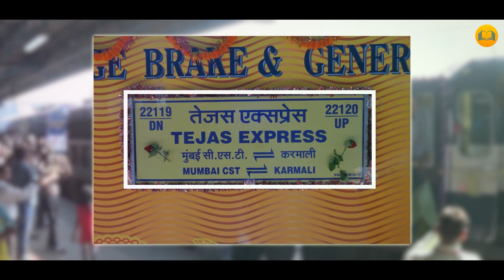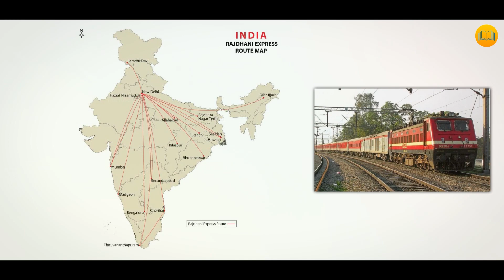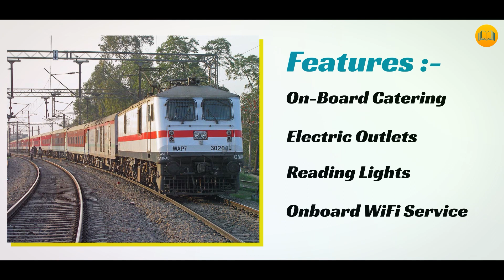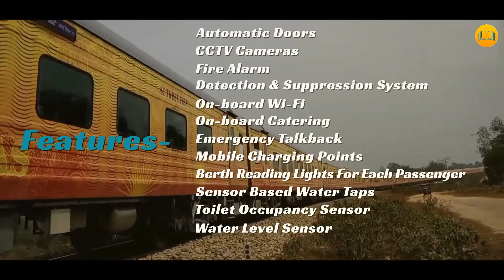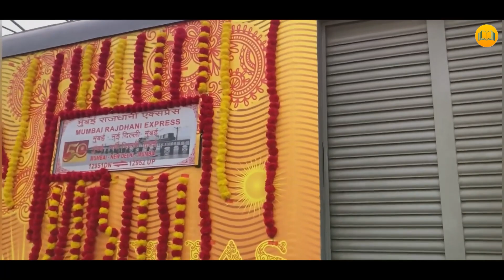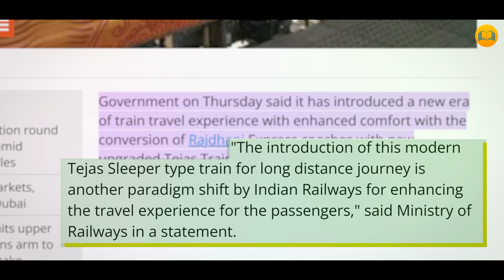ये राजधानी एक्सप्रेस बदल गए तेजस राजधानी में | The SHOCKING Truth About Rajdhani Express Upgrades!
क्यों लगे राजधानी एक्सप्रेस में तेजस कोच ?
Why Tejas Coaches in Rajdhani?

Four Rajdhani Express trains that are being run with Tejas rakes -
1. Agartala to Anand Vihar Tejas Rajdhani Express
2. Mumbai to New Delhi Tejas Rajdhani Express
3. Mumbai to Hazrat Nizamuddin Tejas Rajdhani Express
4. Rajendra Nagar to New Delhi Tejas Rajdhani Express

Indian Railway's Semi High Speed Train TEJAS